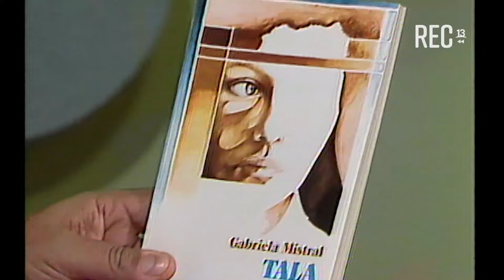Homenaje Gabriela Mistral (Sábados Gigantes, 1988)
UnDíaComoHoy pero en 1945, la poetisa y profesora GabrielaMistral recibió el Premio Nobel de Literatura 🤩 Nunca antes el galardón había sido otorgado a una persona latinoamericana, y solo cuatro mujeres lo habían conseguido antes en la historia 🧡
Recordamos el triunfo de Gabriela con un homenaje hecho en el programa Sabados Gigantes, en 1988